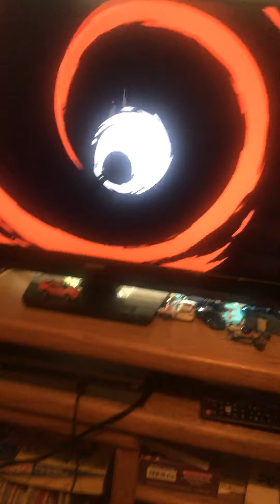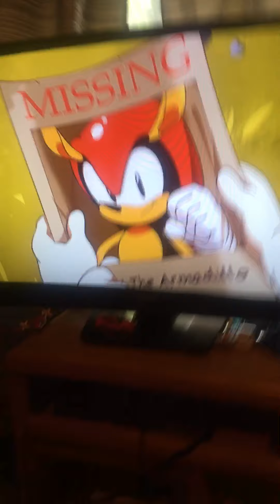Sonic mania adventures all episodes